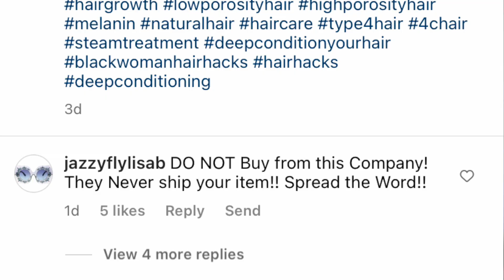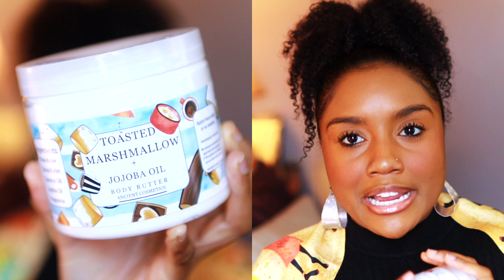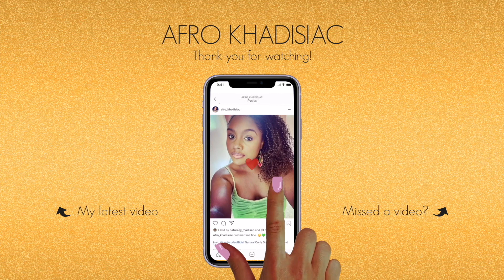MY NATURAL HAIR BLACK FRIDAY HAUL 2022! + MORE l Did I Get Scammed by a Company?!...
(Click "SHOW MORE" to see more info!)

Curls Curls - “Khadisiac” for $5 off
Rose Forever - "Afro20" for $20 off
Teddy Blake - "TBKhadijah30" for $30 off

ABOUT VIDEO:

Hey Afrodisiacs! In today's video, I share with you all my Black Friday haul for 2022. This year, I mainly wanted to re-stock on items, support brands that have supported me, and try out some new products. I ended up purchasing from brands that I discussed in my Black Friday wishlist video and some brands that I didn't mention in the video. In the future, I'll be cautious of ordering from brands that I haven't heard much about or I'll do more research before shopping with them to make an informed decision.

RELATED VIDEOS/VIDEOS MENTIONED:

FACTS ABOUT MY NATURAL HAIR:

I have high porosity naturally curly hair.

I have 3c/4a curls/coils.

I have fine & fragile hair.

TECH GEAR:

Canon EOS Rebel SL2 Camera

Sigma 30mm 1.4 Lens (for Canon Mount)

Natural Light + 1 Limo Studio Soft Box Light

Rode VideoMicro Microphone